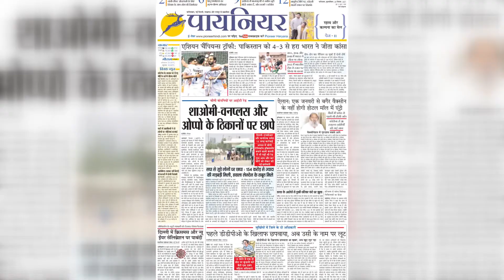पुतिन की सेना को लगा अब तक का सबसे बड़ा झटका, यूक्रेन युद्ध में रूस के Major General की मौत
यूक्रेन में रूस की सेना भीषण जंग लड़ रही है। पिछले तीन दिनों में रूसी मिसाइलों ने कीव और खारकीव को तबाह कर दिया है। यूक्रेन का खेरसोन शहर अब रूस के कब्जे में है। लेकिन इस लड़ाई यूक्रेन के साथ-साथ रूस को भी भारी नुकसान हो रहा है। खबर आ रही है कि रूस के मेजर जनरल रैंक के अधिकारी आंद्रेई सुखोवेत्स्की की इस लड़ाई में मौत हो गई है।
Russian army is fighting a fierce battle in Ukraine. In the last three days, Russian missiles have destroyed Kyiv and Kharkiv. The city of Kherson in Ukraine is now under Russian occupation. But along with Ukraine, Russia is also suffering heavy losses in this fight. The news is coming that Russian Major General rank officer Andrei Sukhovetsky has died in this battle.